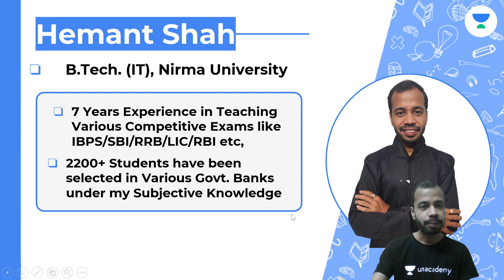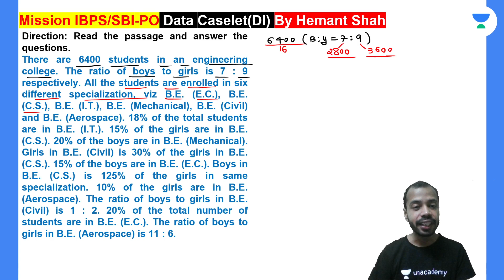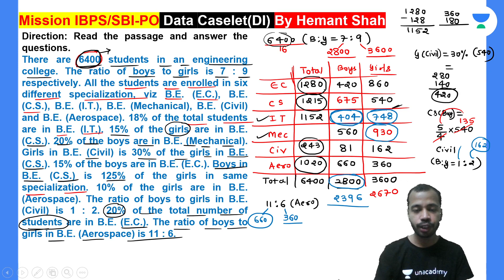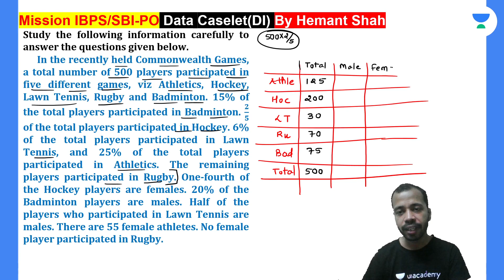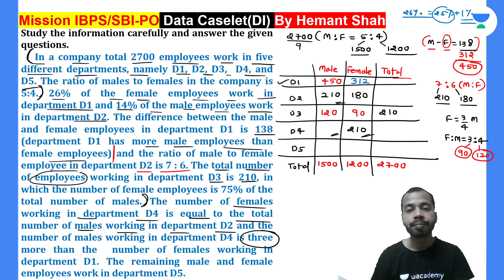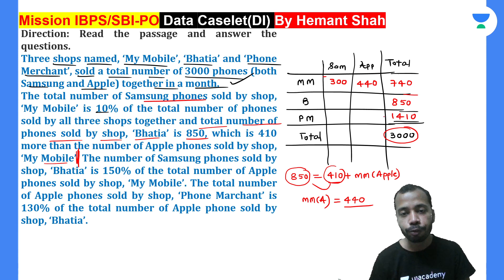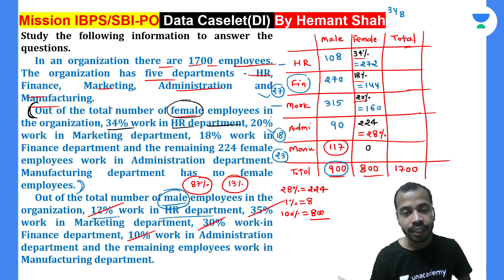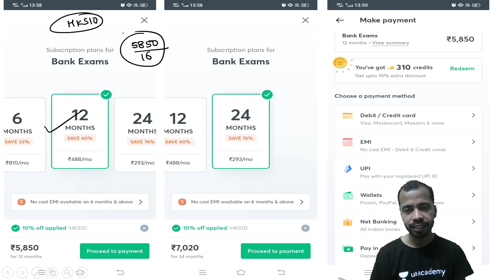Data Caselet (Session-1) | Basic to Advance Level | Target SBI/IBPS/RRB PO & Clerk 2021 | Hemant Sir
Unacademy Subscription Benefits:
1. Learn from your favorite Educator
2. Dedicated DOUBT sessions
3. One Subscription, Unlimited Access
4. Real-time interaction with Educators.
5. You can ask doubts in the live class
6. Limited students
7. Download the videos & watch offline